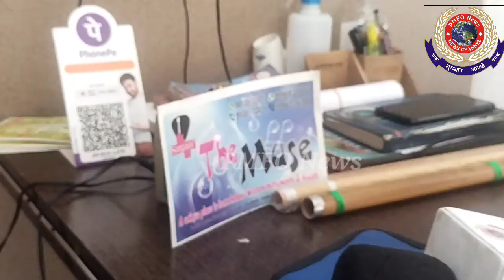पुराने गाने सुनकर आनंद विभोर हो जाते हैं